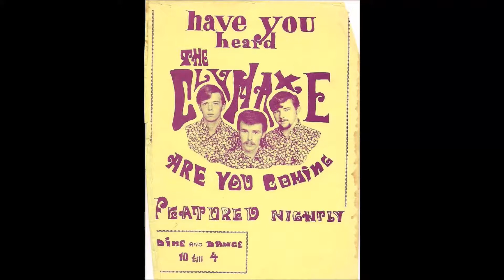Ken Callies - R U Cumming 2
Released in 1968, "R.U.Cumming" is an early recording by my father Ken Callies and his then group "the Klymaxe"...

This song is raw and heavily distorted and displays a glimpes of great things to comes from my Dads Fender .